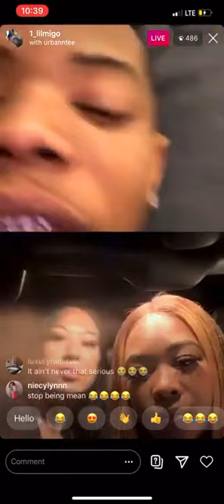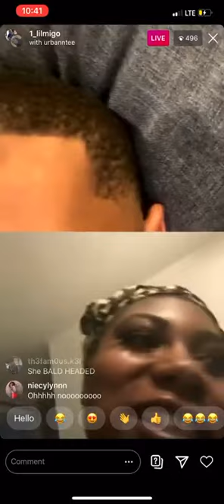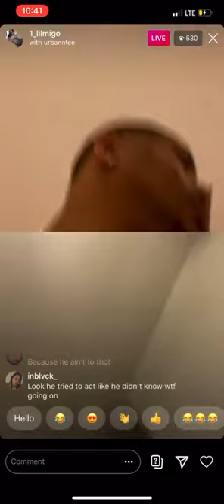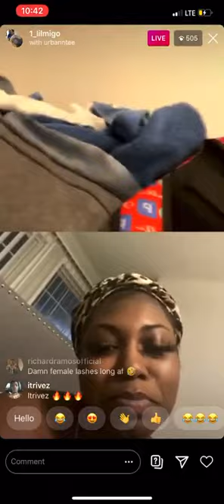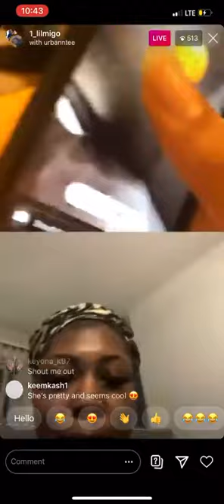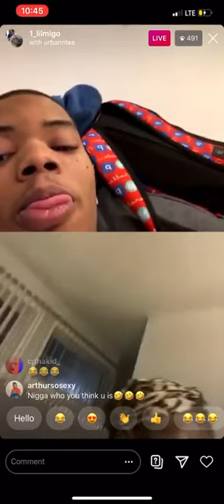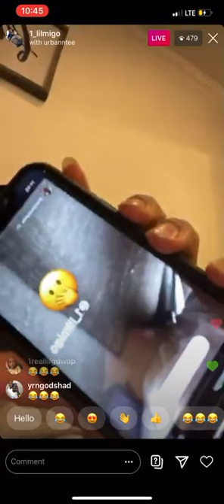I don't care what y'all say lil migo is in the Illuminati and he did sacrifice Bank boy